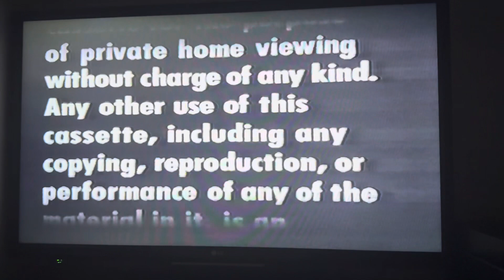Opening to The Chocolate Soldier 1989 VHS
Tape distributor: MGM/UA Home Video

List of contents:

1.) Warning scroll
2.) MGM/UA Home Video logo (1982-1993)
3.) Turner Entertainment Co. (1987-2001, music comes in late)
4.) Metro-Goldwyn Mayer logo